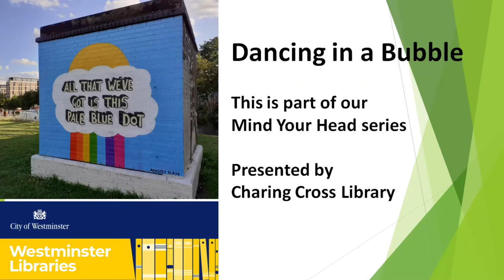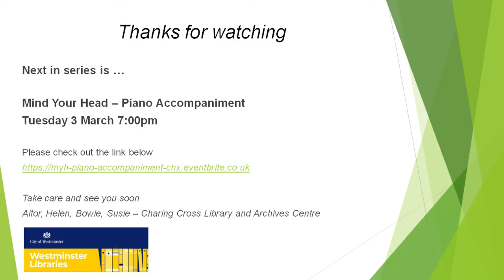Mind Your Head - Dancing in a Bubble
Aitor and Magda talk about how dancing has helped them cope with the pressures of isolation.

Mind Your Head is a series of engaging live online events from Charing Cross Library. Meet people who have been trying to keep practising the hobbies that they love under the restrictions on movement during the present pandemic. Hear how these activities have helped them to cope with the pressure on their physical and mental health during social isolation.

About Dancing in a Bubble

Aitor and Magda have been living in the UK for over 20 years, after arriving from Spain and Germany respectively. Aitor works in Charing Cross Library (Westminster) and Magda for Nature magazine. They met on a dance floor somewhere under the bright lights of London and have been dancing together ever since.

This event was recorded by Charing Cross Library.

This is  is one in a series of ‘Mind Your Head’ events presented by Charing Cross Library.

See other events happening at Westminster Libraries including more in the series' Mind Your Head’, and to book your place, visit our Eventbrite

Sign up for the Westminster Libraries monthly newsletter to get notification of all our upcoming events.

For more information about us, please visit our libraries